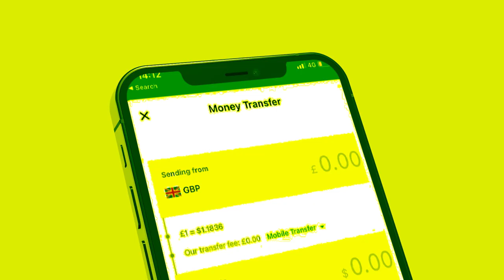Degdeg Madaxwayne Geela oo Ergo usoo diray Laascaanod iyo Gaaradadii oo Tegeya Jabuuti? Waxka ogow?